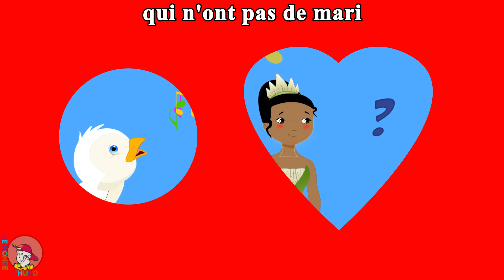Le Monde d'Hugo - Auprès de ma blonde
Les enfants aiment chanter cette vieille chanson française composée en 1704 pour être une marche militaire. Elle est devenue très populaire et a été interprétée par beaucoup d'artistes.

☼ YourKidTv est la chaîne dédiée aux enfants.
Retrouvez les meilleurs dessins animés, comptines, chansons, vidéos éducatives !